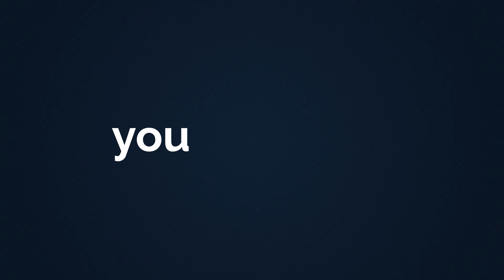See What We Can Do: Superside's Showreel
Our global team of creative experts have helped the world’s top brands conceptualize and produce dynamic design across the full spectrum of creative capabilities. With almost 80,000 creative projects completed from brand design to animated ads, this video is just a small taste of what we can do.

About Superside:

Superside is the leading Creative-as-a-Service (CaaS) provider and has helped over 400 companies, as large as Amazon and Puma scale creative production by plugging them into a global, dedicated design team, with technology that makes briefing and managing projects easy.

Superside has a proven DesignOps process that holds up against surprise 12-hour turnarounds and big campaigns that require full-stack design skills.